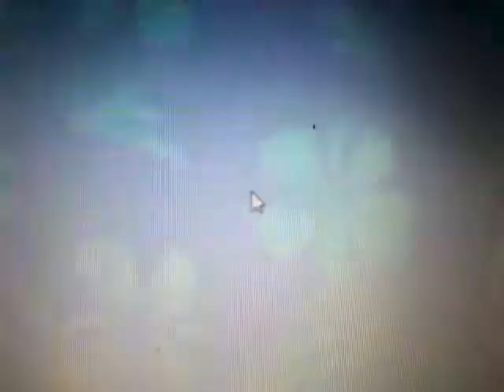Lilo & Stitch's Island Of Adventures DVD Trailer (HQ)